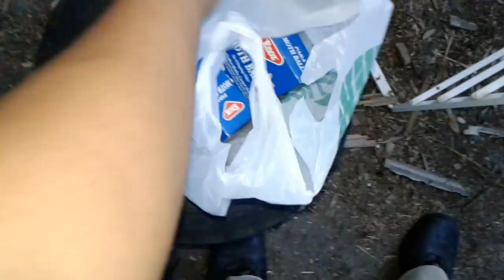Supplies And Mothballs For The Bug Out Yurt (V529) Bushcraft Primitive Technology Urban Survival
The Yurt receives some much needed supplies and mothballs.  However, as I type this, it turns out the mothballs are being taken as snacks or something by the animal that has been visiting  The Yurt!